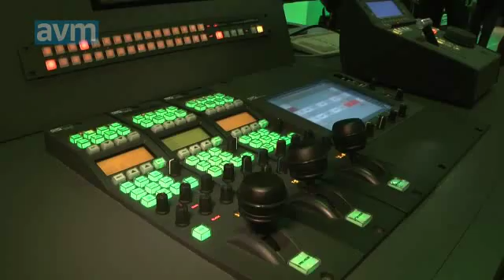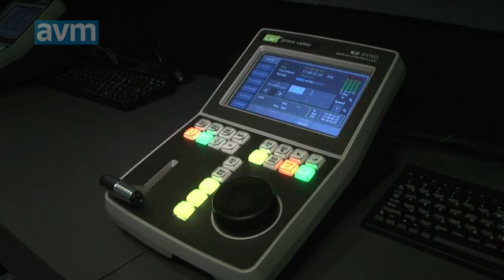2009 09 27 GV 1